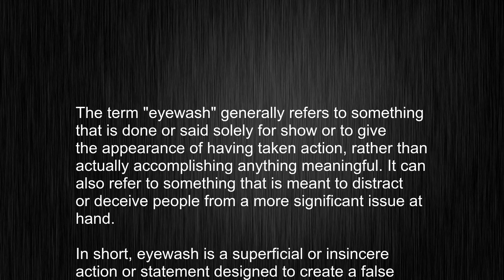What's the meaning of "eyewash", How to pronounce eyewash?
This video tells you what "eyewash" means, how to pronounce it, provides a pronunciation guide and an accurate definition.
   00:00 Pronunciation
   00:23 Meaning

   - What is the meaning of eyewash
   - How to say eyewash
   - What is the definition of eyewash
   - How to pronounce eyewash

   Visit our free audio/video dictionary tutorial to learn how to correctly pronounce words/names and to learn their meanings, definitions, just like eyewash definition and meaning in Merriam-Webster, eyewash definition and meaning in Collins English Dictionary, eyewash definition and meaning in The Oxford English Dictionary, eyewash definition and meaning in Longman Dictionary of Contemporary English, eyewash definition and meaning in Cambridge Advanced Learner's Dictionary, and more.